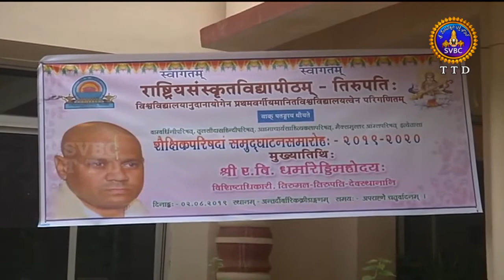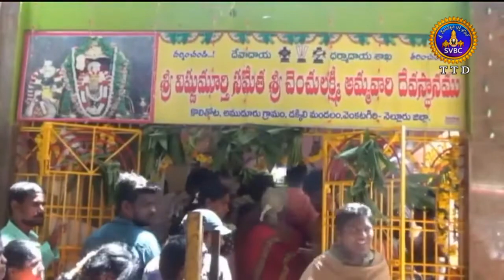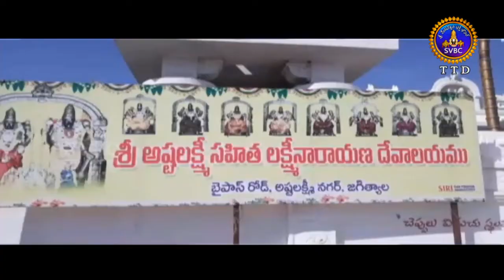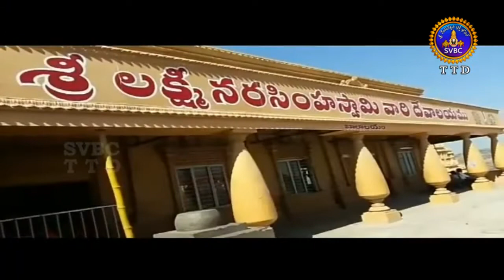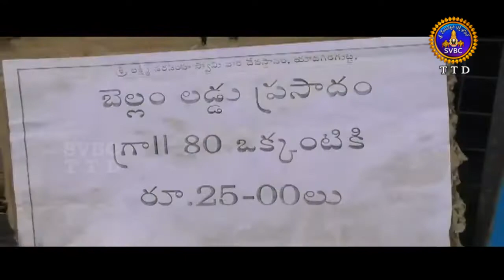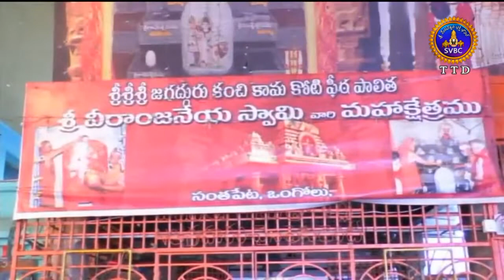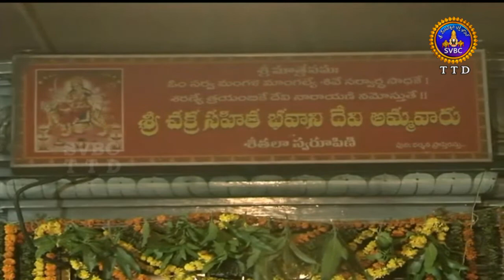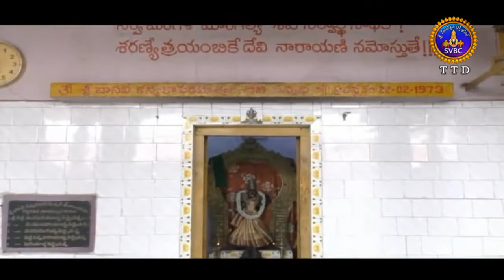ఆధ్యాత్మిక విశేషాలు | Adhyatmika Viseshalu | 1pm | 03-08-19 | SVBC TTD